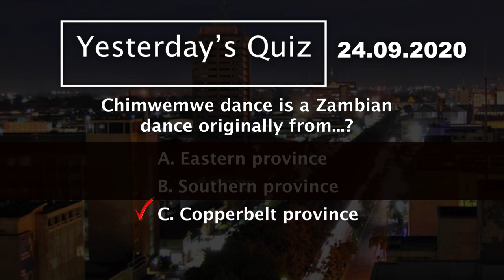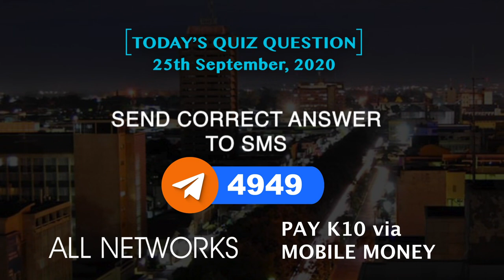Mindmaster-Quiz-S05-E25 - lenje People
About The Lenje People of Zambia